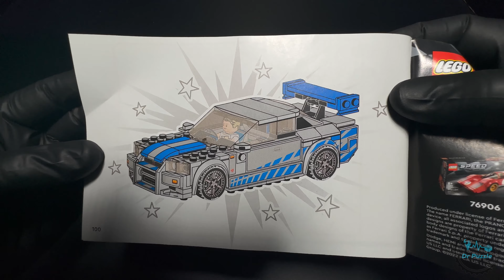Lego Nissan Skyline GT-R R34 Build 76917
In this video I unbox and build the Lego 2 fast 2 furious Nissan Skyline GT-R (R34) and then I blow it up! I hope you guys enjoy!

This is for adult entertainment purposes only, do not try at home.

Thank you Lego for making such fun creations!

# 76917
Pieces: 319
Price: $24.99